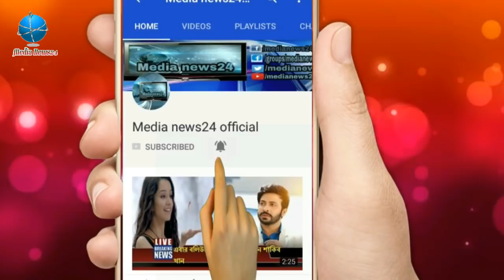জান্নাতুল ফেরদৌস ঐশীকে গাধা বললেন বিচারক ইমি ! Jannatul ferdous oyshee | Miss world bangladesh 2018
জান্নাতুল ফেরদৌস ঐশীকে গাধা বললেন বিচারক মডেল ইমি ! Jannatul ferdous oyshee | Miss world Bangladesh 2018

মিস ওয়ার্ল্ড বাংলাদেশ ২০১৮